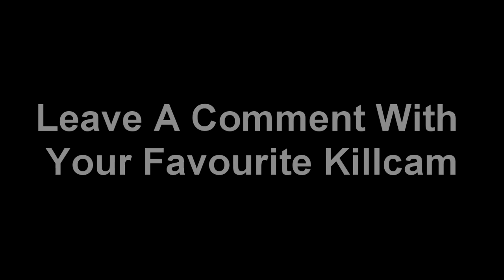Elit3Killers Killcams Episode 11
Hey everyone, as promised heres episode 11 of Killcams.
I've now combined my old MW2 killcam episodes with the BlackOps so make it more entertaining!

Please leave a comment on which killcam you thought was the best! Use the numbers in the top right for reference.

We're finding it hard to consistently get high standard killcams so if you want to send your own killcams in send me a PM on YouTube with the download link! If your unable to record add me on XBL (GT: SaucyBeanMunch) and we can go for killcams together.